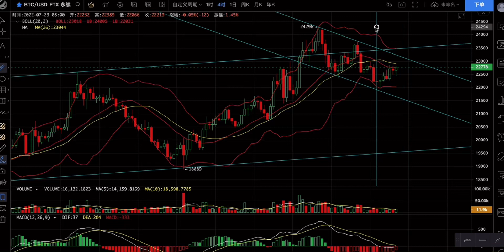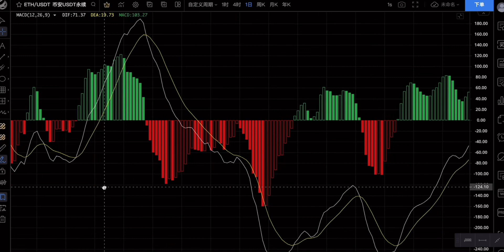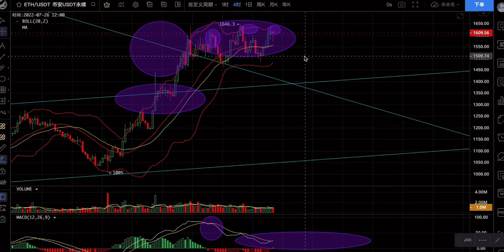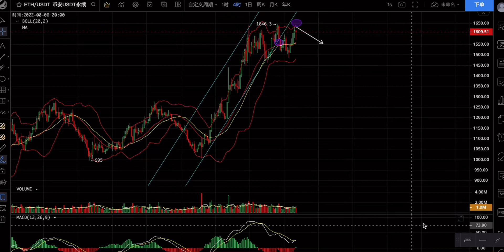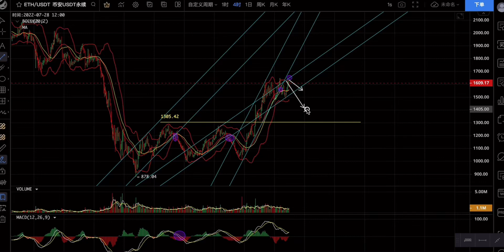警惕比特币熊市中的上涨行情“陷阱”(1282期)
免40%手续费，持有BGB平台币优惠更多，手续费低至万3，用我的链接注册最高贈金5000美金，充币，提币秒到账，Biget交易所邀请👇链接

邀请码:kxng